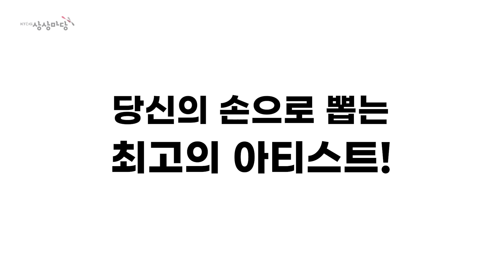2022 밴드 디스커버리 온라인 경연 TEASER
2022 KT&G 상상마당 홍대 음악지원사업의 신인 발굴 프로젝트,
밴드디스커버리 부문에서 1차 심사를 통과한 TOP6의 온라인 경연 티저를 공개합니다.

TOP6 중 가장 응원하고 싶은 아티스트에게 좋아요를 눌러주세요!
11/6부터 11/16까지!
(이태원 참사 애도기간으로 인하여 투표일정이 변경된 점 참고 부탁드립니다.)
상상마당 채널에서!
최고의 아티스트를 뽑아주세요!